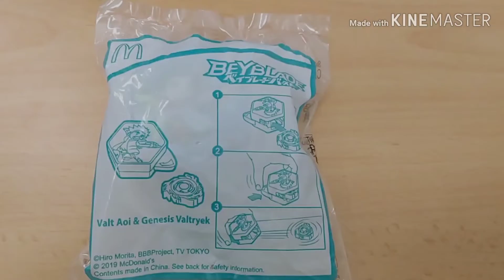Happy Meal | Valtryek | Beyblade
It's a Beyblade this time and the main protagonist which is Valt Aoi. Enjoy the toys to the fullest.